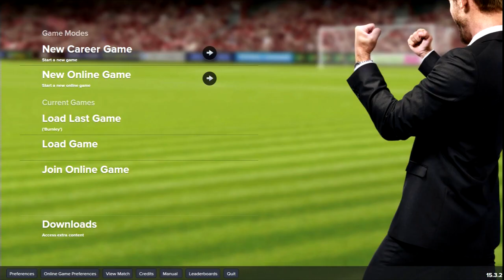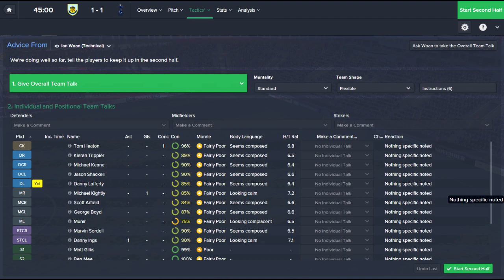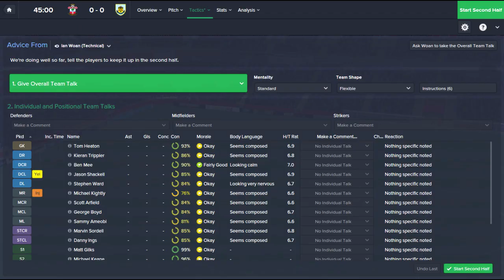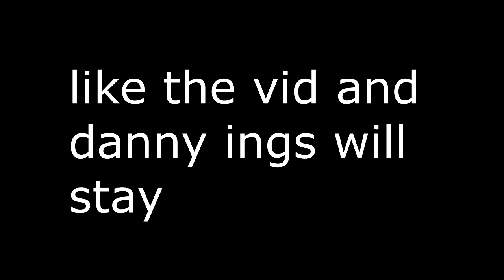ATTEMPTING NOT TO GET SACKED - EPISODE #14 - FORZA BURNLEY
Sorry it has to end like this...